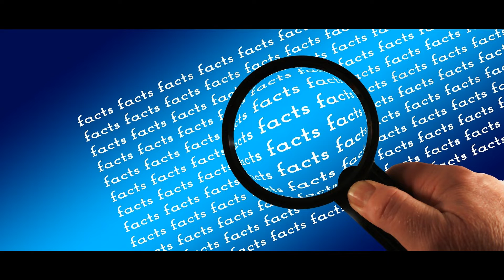MICHAEL JACKSON की मौत कैसे हुई ? how michael jackson died ?